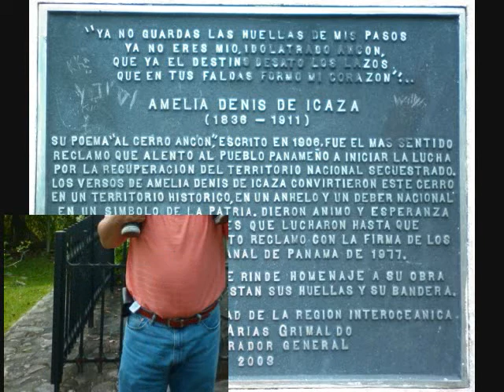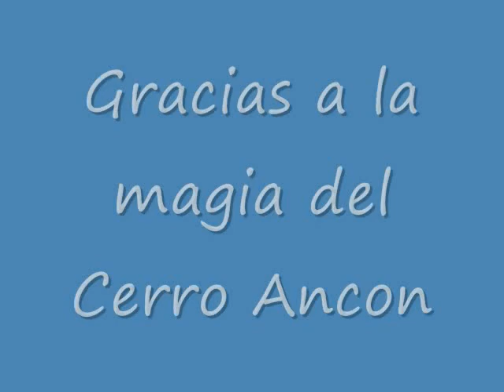Cerro Ancon 8Oct11.wmv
Paseo al Cerro Ancon - Sabados con Allo - 8 de Octubre, 2011